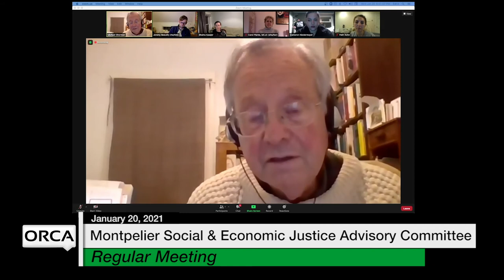Montpelier Social and Economic Justice Advisory Committee - January 20, 2021